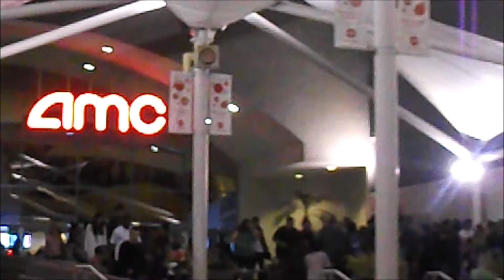Lazy day Sunday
come and do nothing with us. its a lazy Sunday relax and stay a little while., Have some mac n cheese with me.